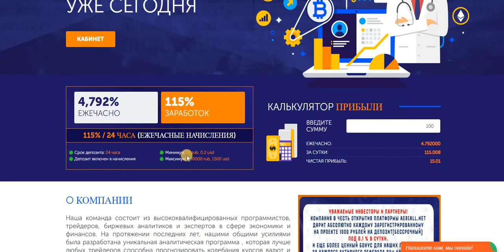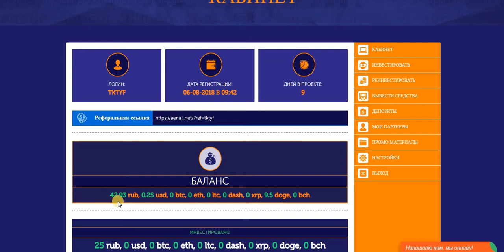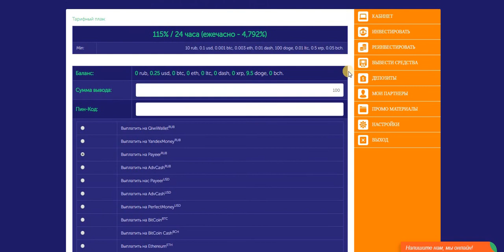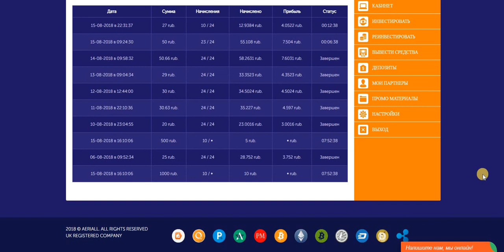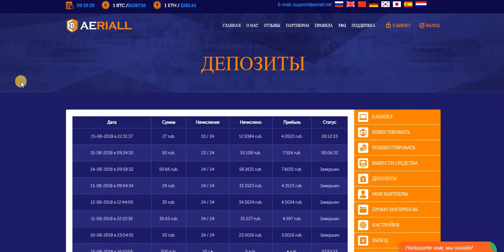Без вложений. Инвест AERIAL Бонус на деп. 1000 руб. под 0.1% в сутки. Работает! Платит! Мой вывод!